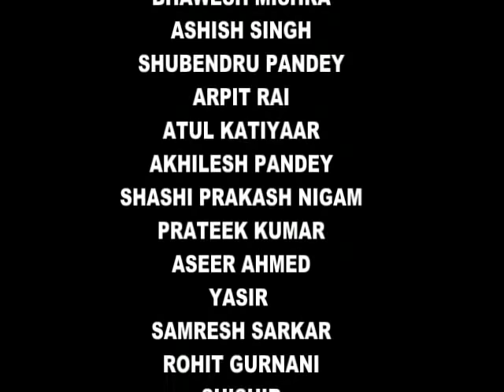RAGGING IN AMITY UNIVERSITY B.TECH(IT)2008-2012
this video is dedicated to all my hostelmates and classmates who enjoyed cherishing moments during their graduation life..and got placed in reputed companies.thus parted their ways ...but their memories are captured in this video..which is a reminder for our viewers living in graduation life or had done so. plz comment if u really like it.